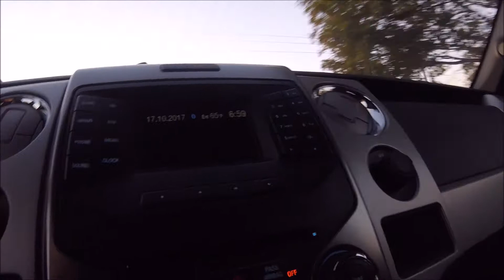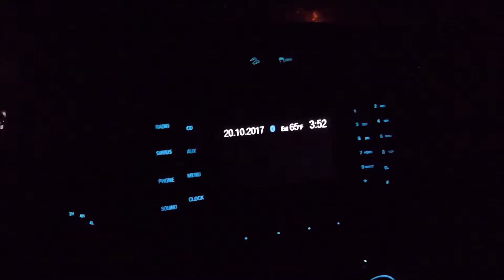Almost There! | Vlog #042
I am a small business owner from West Michigan that enjoys the hustle and grind of entrepreneurship. I own two businesses that I pour passion and pride into growing.